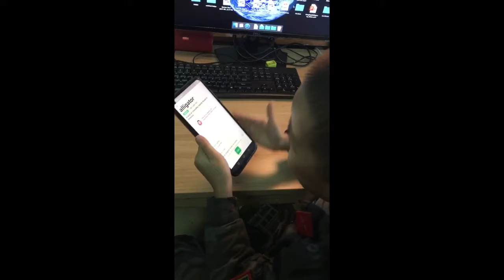Bé Phát Âm Chuẩn với App Easy Class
Các bé từ 3 tuổi là bắt đầu có thể học tiếng Anh với ứng dụng Easy Class rồi.
Bé nhà mình học chương trình quốc tế với các thầy cô nước ngoài, nhưng ngoài giờ học cũng rất thích học trên Easy Class với cô giáo Mỹ "ảo" (AI) của Easy Class.